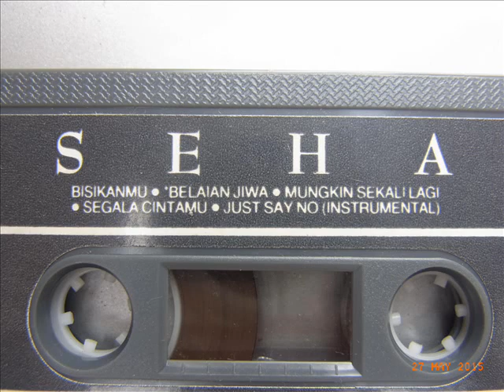Seha (ex-Freedom) - Album SEHA 1988 Side1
Artist solo: Seha (ex-Freedom, Seha and Freedom)
Album: SEHA  (p)1988 by EMI Malaysia
Tracklist: 1. Bisikan Mu,  2. Belaian Jiwa,  3. Mungkin Sekali Lagi,  4.  Segala Cinta Mu,  5. Just Say NO - instrumental track
Penerbit & Susunan Muzik - Simon Justin Leo.
for the inlay card because it was recovered after making this video.